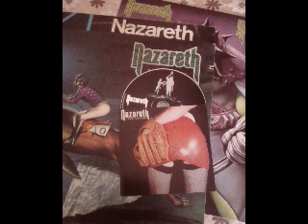Nazareth = Nazareth - !971 - (Full Album)+ bonus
1)Witchdoctor Woman - 4.04
2)Dear John - 3.50
3)Empty Arms, Empty Heart - 3.56
4)I Had A Dream - 3.25
5)Red Light Lady - 6.00
6)Fat Man - 3.26
7)Country Girl - 4.48
8)Morning Dew - 7.00
9)The King Is Dead - 4.50
10)Friends - 0.14
11)Spinning Top - 2.47
Hard - Rock - di matrice (UK) Omonimo album del 71 .